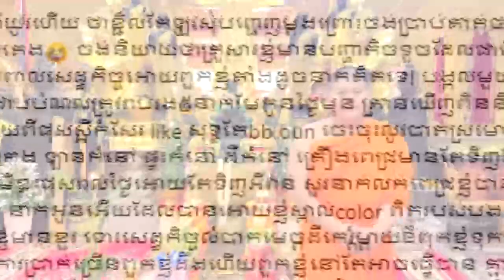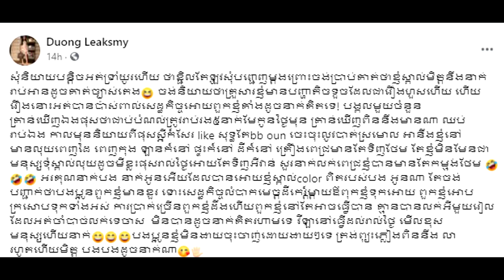ផ្ទុះជាថ្មី!ប្អូន​ព្រះតេជព្រះគុណ​ឌួង ឆាយ ​ទ្រាំ​លែង​បាន ដាក់​មួយ​ទំហឹង​បុគ្គល​មួយ​ចំនួន​ឈប់​រាប់​អាន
សូមអធ្យាស្រ័យ

ចំពោះការមិនបានតប ខំមិនបានគ្រប់គ្នា

Ms Socheata